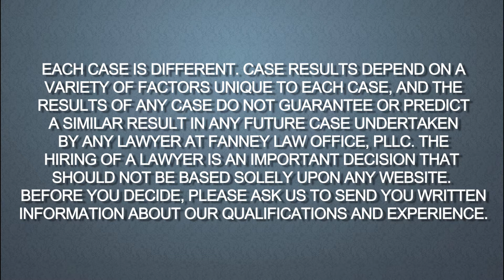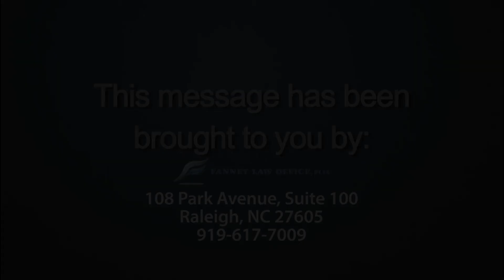Providing Alcohol to a Minor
I'm John Fanney with Fanney Law Office, and I've got a question here from offline. First, I want to tell you it's not a client. These are just questions I come across the internet quite often, and I thought I'd take an opportunity to try to answer some of these questions for you.
 First question is I got charged with providing alcohol to a minor. I didn't really buy the alcohol for the minor. It's my brother and we were at a show together. I just gave him my drink to hold it for a minute. Is that really a serious charge?
 Well, what I'd like to tell you is providing alcohol to a minor can be a very serious charge and it doesn't really matter if you intended to give the alcohol to the person. It could be something just as innocuous as, "Here, will you hold this drink for me for a second?"
 In North Carolina, being charged with possession of alcohol is a serious offense and it can be that simple. Just holding the drink for someone can get you a charge for possession of alcohol underage if in fact you're under the age of 21. It can also get that person who's over 21 charged with a crime of providing alcohol to a minor. These are serious offenses. They are misdemeanors. They go in your permanent record. They can affect your future, your job, your ability to get into graduate schools, your ability to start careers.
 At Fanney Law Office, we have over 25 years of dealing with tickets just like this. We know the court system. We know the people involved in the court system and we know the right moves to make to help you avoid a conviction for this charge. Please give me a call at Fanney Law Office. I'm here and I'm happy to help.